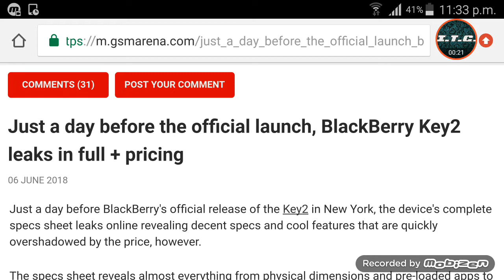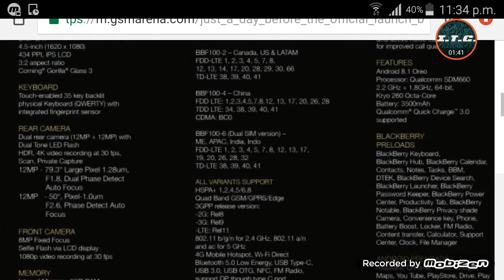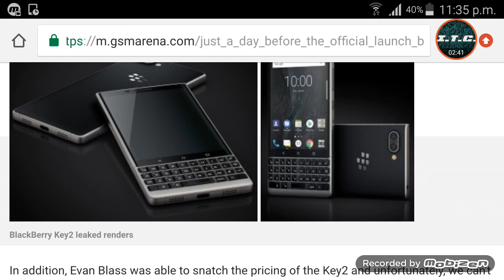Blackberry key2 full and final details with Indian prices | ITG ( RAW VIDEO)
So hello friends today in this video I am going to tell about Blackberry key 2 , so video will be in RAW form so I hope you friends will like this video and don't forget to subscribe my channel till then bye